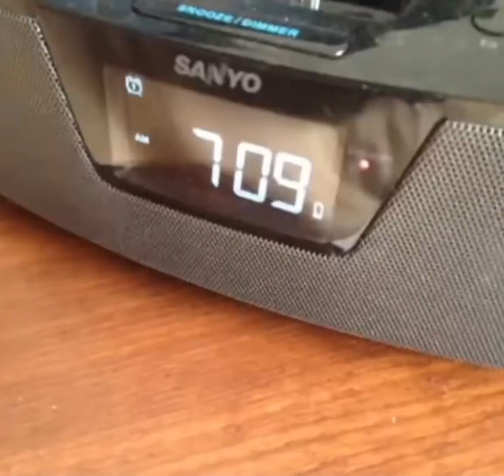MCSM Characters as Vines 3